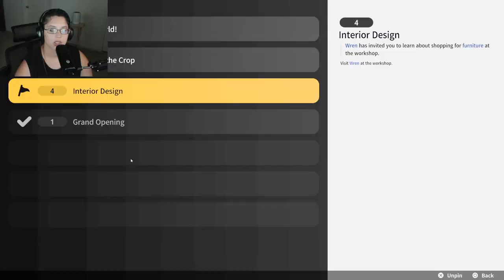We Need To Talk About Rolling Hills!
In this new cozy game we play as a robot (wall-e) who owns its own restaurant in the town of Rolling Hills. The citizens in the town decide how successful your restaurant is by leaving reviews which either add popularity or decrease its popularity in the town. You make friends in the town which can aid your progress with the restaurant. It's a different take on the classic Diner Dash, but if you enjoyed Diner Dash then you'll most definitely enjoy Rolling Hills.